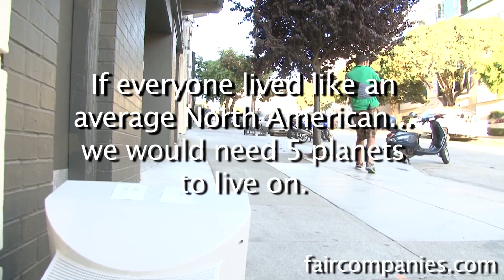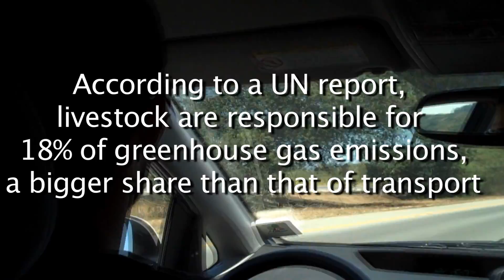1 man's musings on 1 planet living: meat for air travel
Tyson Dirksen talks about trying to live a One Planet lifestyle and going vegetarian to help compensate for all his flying.